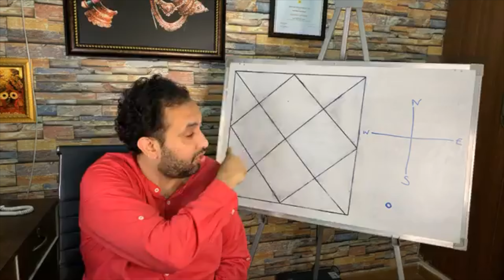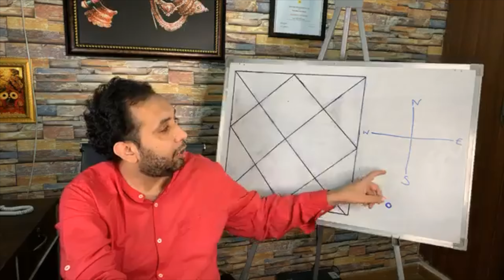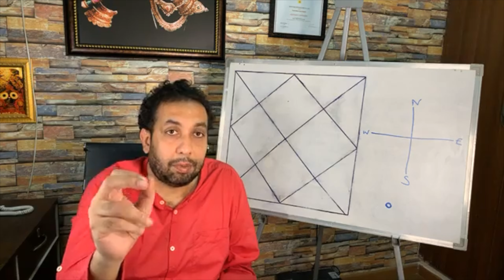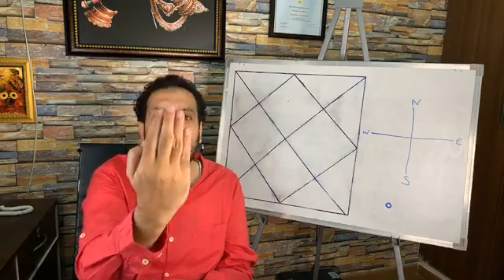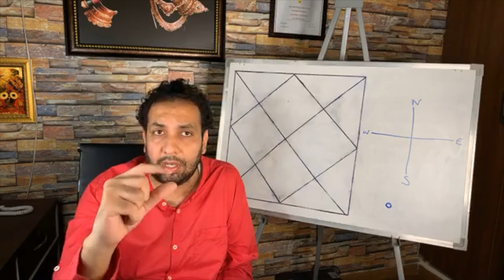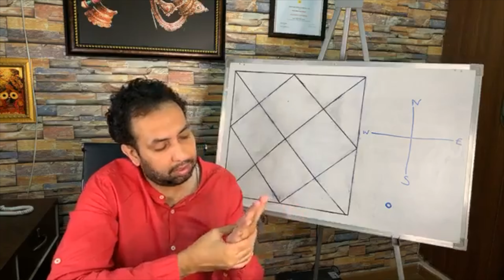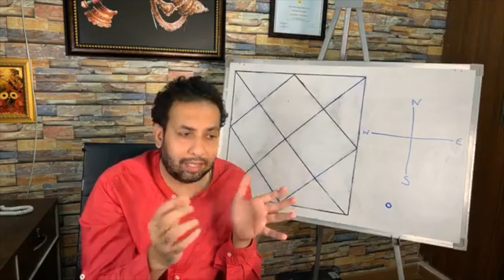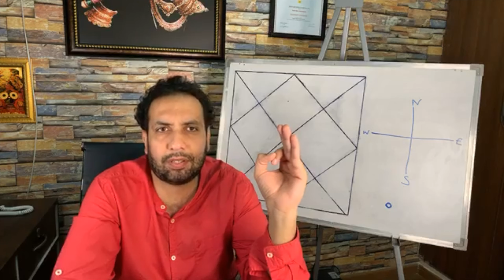Vastu For HOME Lesson 4 . Mirror Effect .